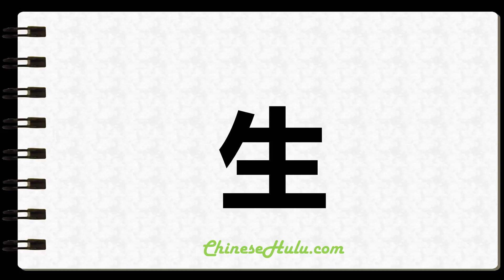How to Write Uncooked in Chinese